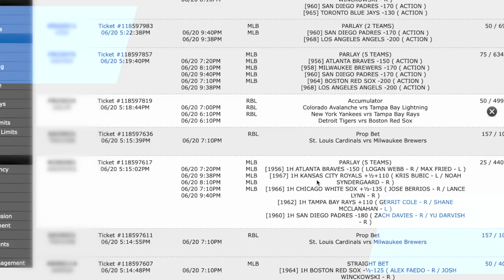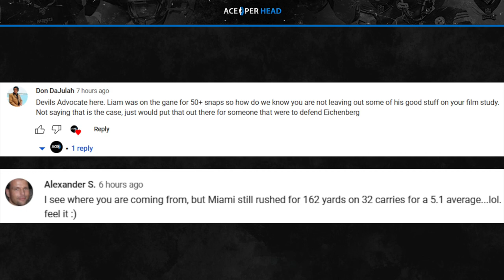If Eichenberg 'Sucks' How'd Phins Rush for 150 Yards?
Curtis goes over Tua being out of the playoff game and how Liam Eichenberg can suck, and the Miami Dolphins can Rush for 150 yards again the New York Jets.

🕘Timestamps:

0:00 - Video Start
0:06 - Set up & Menu
3:08 - Become a Bookie
3:24- Tua is out!
5:56 - If Eich Sucks How We Rush for 150?!
11:12 - Some Stats vs Jets
14:27 - Making it all jive
16:33 - Coming up...